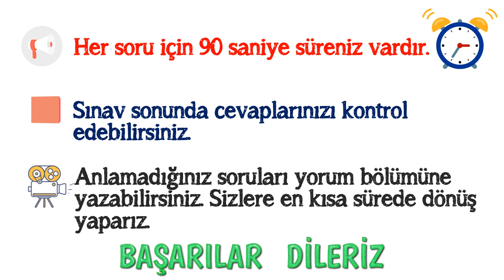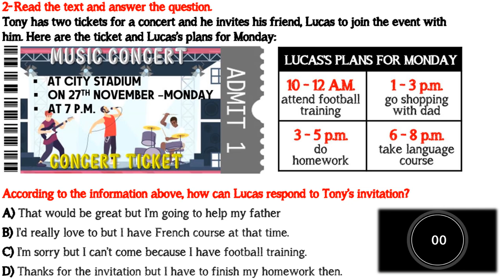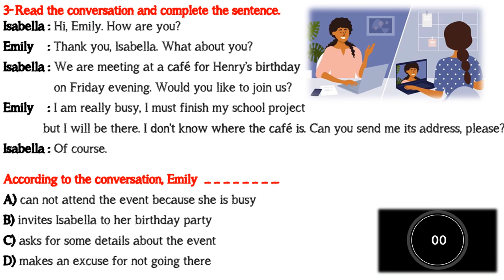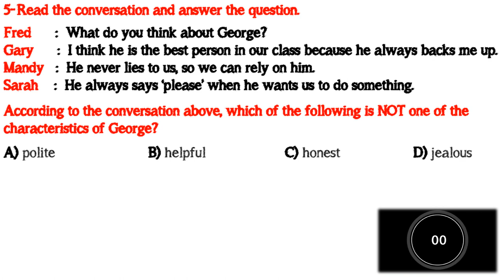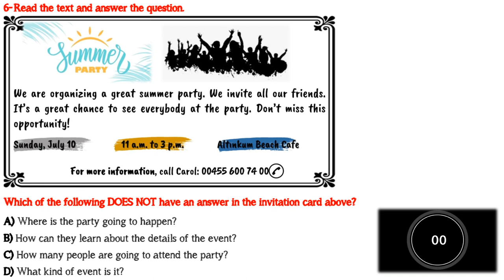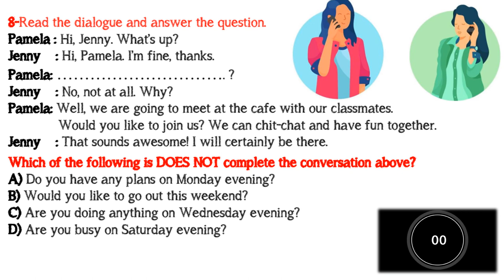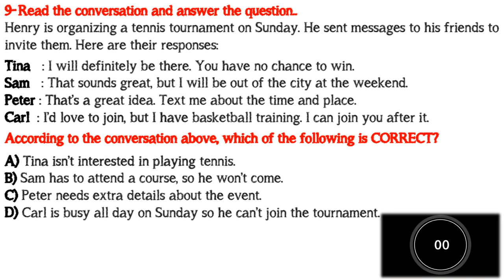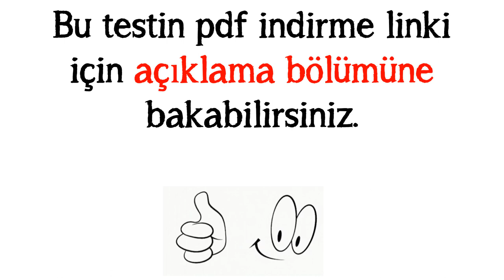8. SINIF İNGİLİZCE DERSİ 1. ÜNİTE FRIENDSHIP DENEME SINAVI (Yeni Nesil Sorular)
8. SINIF İNGİLİZCE DERSİ 1. ÜNİTE FRIENDSHIP DENEME SINAVI (Yeni Nesil Sorular)

LGS İngilizce sınavında başarılı olmak için ünitelerde geçen kelime ve kavramları çok iyi bilmek gerekiyor. Çünkü sınavda metin, diyalog, grafik gibi sorularla anlam bilgisi ölçülüyor. Bu videomuzda 1. ünite kazanımlarıyla ilgili olarak 10 soruluk bir deneme sınavı hazırladık. Her soru için 90 saniye süreniz olacaktır. Videonun son bölümünde ise soruların cevaplarını açıklamalarıyla görebileceksiniz.